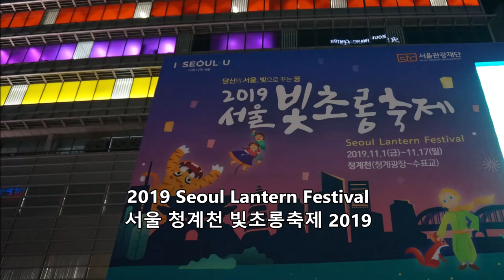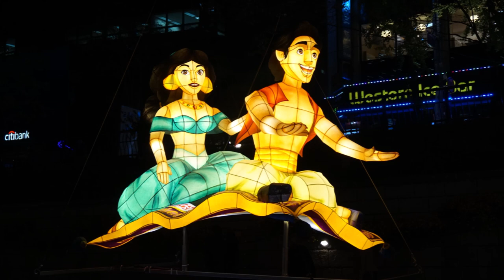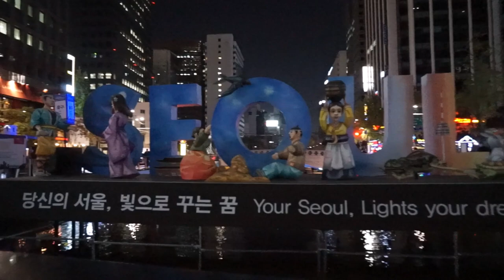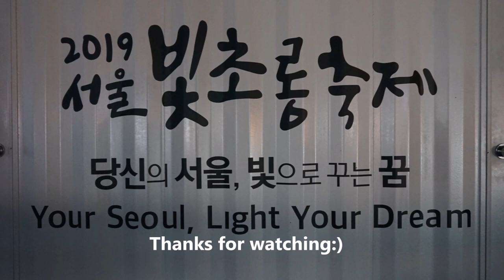Seoul Lantern Festival 2019 청계천 등축제 (11.1~11.17)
At the beginning of each November, you can enjoy Seoul Lantern Festival at Cheonggyecheon Stream, Seoul.
매년 11월 초 청계천에서 열리는 서울빛초롱축제에 다녀왔습니다.
평일은 저녁 10시까지, 주말은 저녁 11시까지 등불이 밝혀집니다.
(금요일 밤 소등 시간을 모르고 갔다가 중간쯤 불이 꺼지는바람에, 다음날 한 번 더 다녀왔답니다^^)